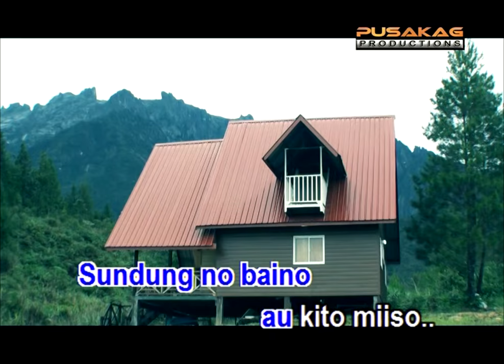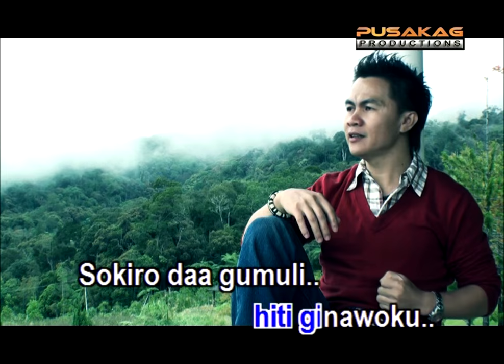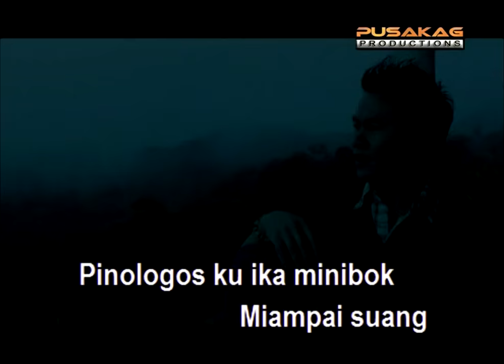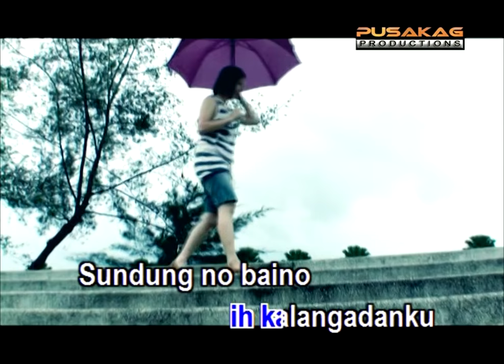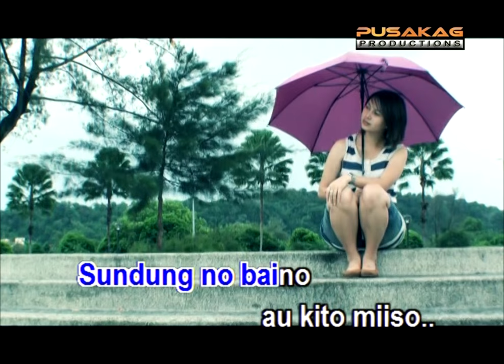FaBiAN WiLLiAm_-_Id PAganDaDaN (kaRaoke HiFi dUAL auDio) [HD Video]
best karaoke sabahan kadazandusun from fabian william..
stereo channel_LeFt {UnVocal} - RiGhT {wiTh VoCaL}